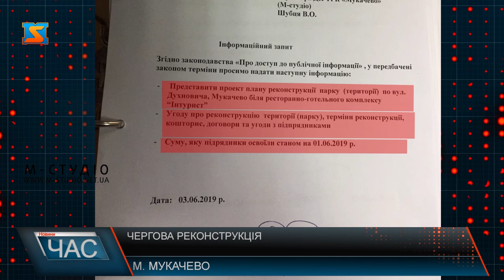Чергова реконструкція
Наразі в Мукачеві триває реконструкція скверу по вулиці Олександра Духновича, поблизу готелю «Інтурист». Як зазначають в управлінні міського господарства, договір було заключено з підрядною організацією ТзОВ «КМЗ» на виконання робіт на загальну суму 5 млн. 193 тис. гривень. Телекомпанія «М-студіо» вже подала запит до міського голови, в якому просить надати інформацію щодо термінів реконструкції, угоди, що була заключна з підрядником, повідомити про терміни виконання та суму, яку підрядники освоїли станом на 1 червня 2019 року.